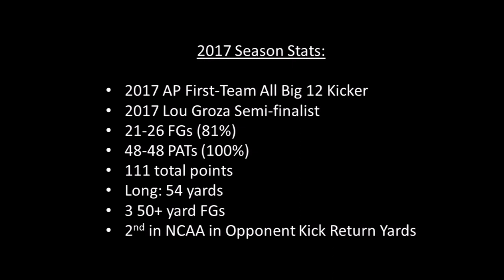Matt McCrane Kicker Kansas State University Highlight Reel